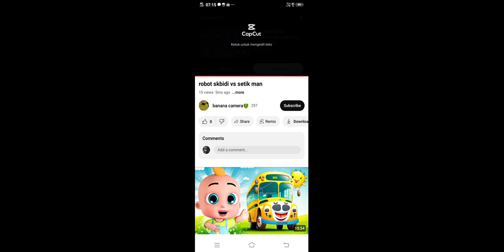SKIBIDI TOILET ROBOT EPISODE 2